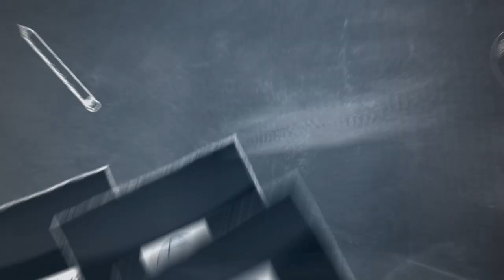Bringing History to Life - Nicki Truesdell, Part 2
Nicki Truesdell is back on the Schoolhouse Rocked Podcast to talk with Yvette Hampton about learning to LOVE language arts and teaching it so your kids will love it too, bringing History to life, and homeschooling multiple children in different age groups.

Nicki Truesdell is a second-generation homeschooler and the author of Anyone Can Homeschool. Texas born and raised, she is mother to five children and a homemaker at heart, who loves books, freedom, history, and quilts. Nicki believes that homeschooling can be relaxed and that history is fun, and both can be done with minimal cost or stress, no matter your family’s circumstances.

Topics Discussed:

• Reading lays the foundation for language arts
• Simple copy work builds spelling and grammar skill on the foundation that reading lays
• Five steps to making History fun and relevant
• Using Historical Literature to make history come alive
• Making crafts to make history memorable
• Why teaching history chronologically is critical
• The importance of using primary sources when teaching history
• How to make homeschooling work with multiple age ranges

Recommended Resources:

NickiTruesdell.com

KnowledgeKeepersBookstore.com

Anyone Can Homeschool: Overcoming Obstacles to Home Education, by Nicki Truesdell

Adams Synchronological Chart or Map of History - Historical Timeline Wall Panel, by Sebastian Adams

Managers of Their Homes: A Practical Guide to Daily Scheduling for Christian Homeschool Families, by Steven Maxwell

Large Family Logistics, by Kim Brenneman

The Bible Smuggler, by Louise A. Vernon

The Great and Terrible Quest, by Margaret Lovett

Little House Books Complete Set, by Laura Ingalls Wilder

Anyone Can Homeschool! – Nicki Truesdell on the Schoolhouse Rocked Podcast